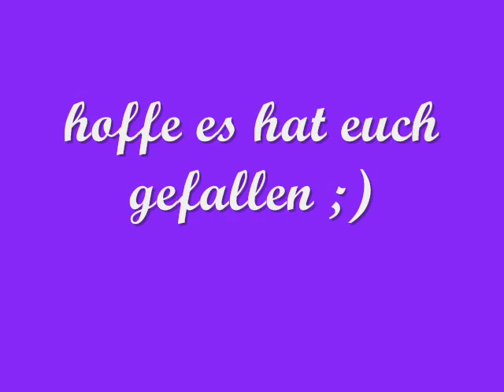Oppenheim rap 2 klasse 8a